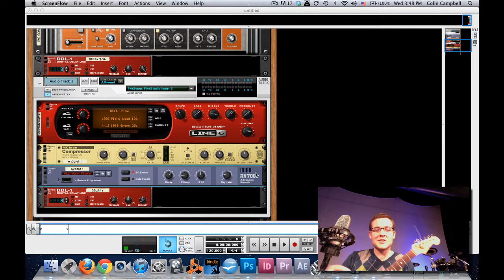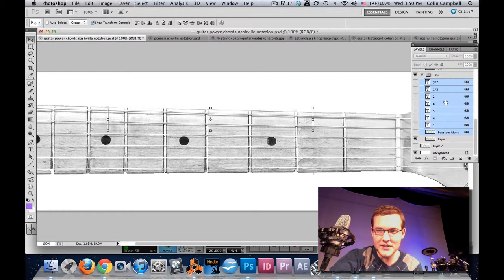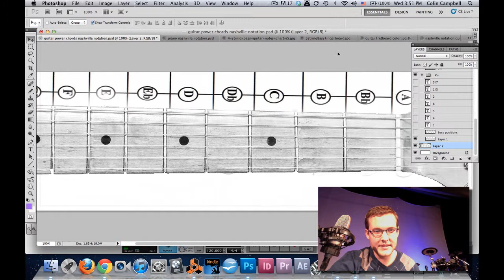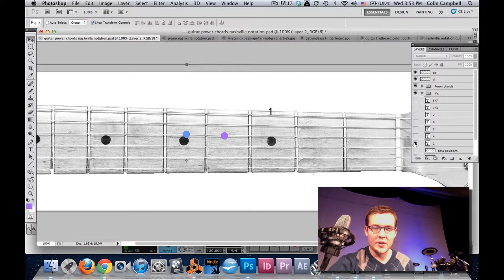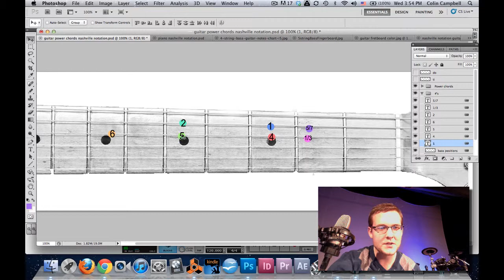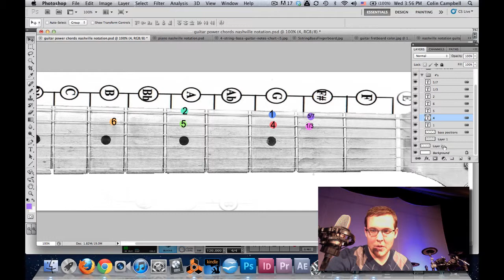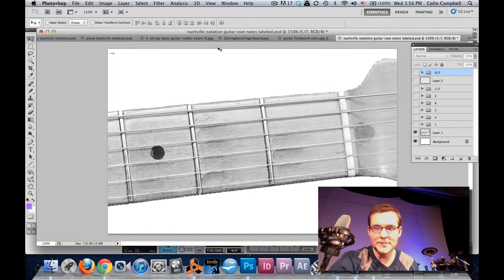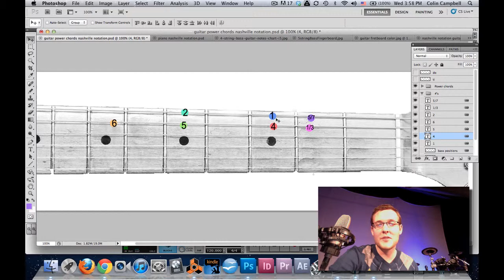NL guitar major scale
major scale + nashville notation